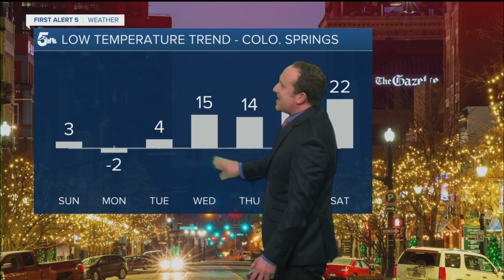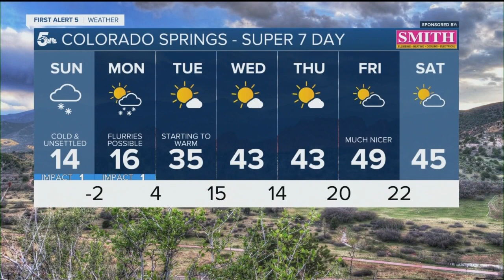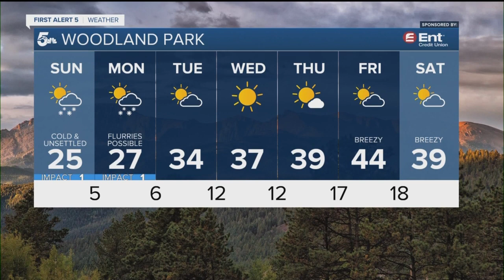Arctic air returns tonight, with dangerous wind chills through Monday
With the second Arctic air invasion of the season moving into Southern Colorado tonight, highs on Sunday will be around 30 degrees below average for this time of the year.